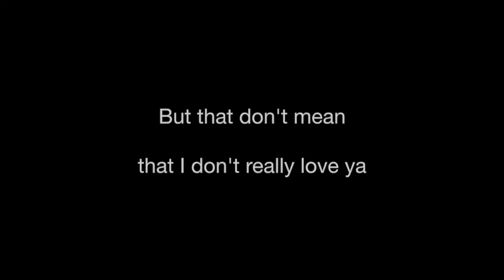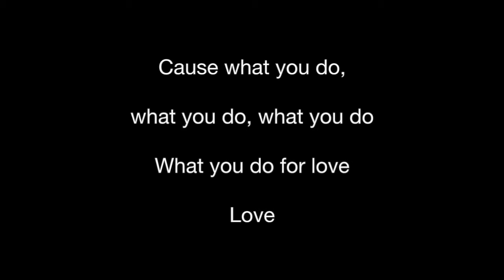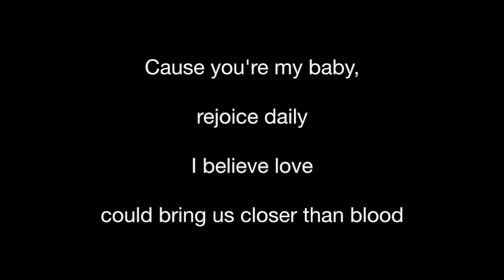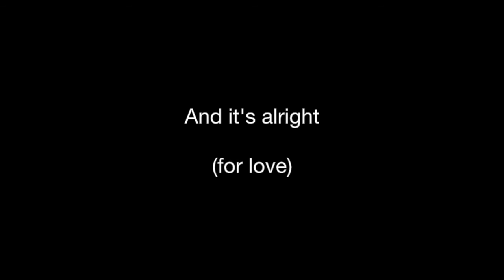Blended Family - Alicia Keys - Karaoke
Karaoke version of the song "Blended Family" by Alicia Keys